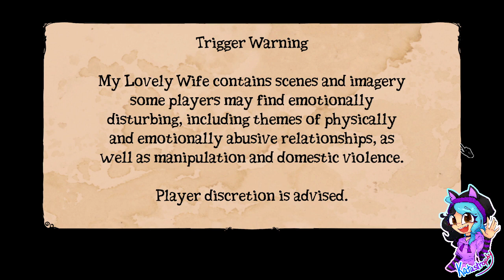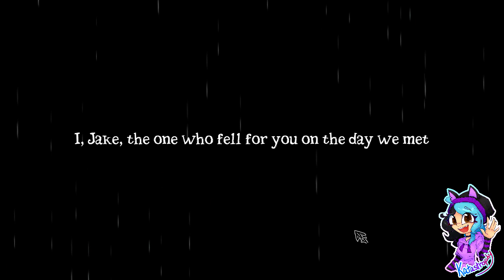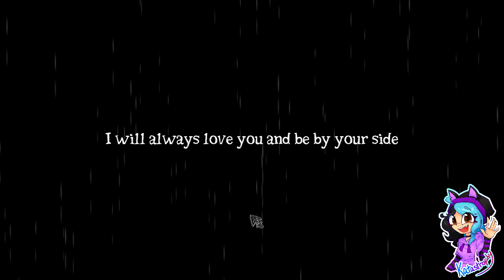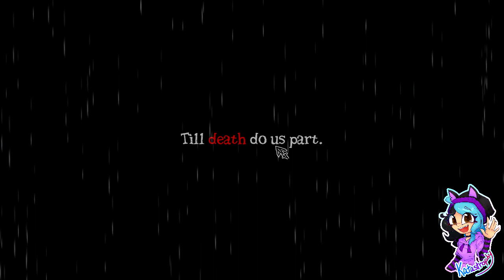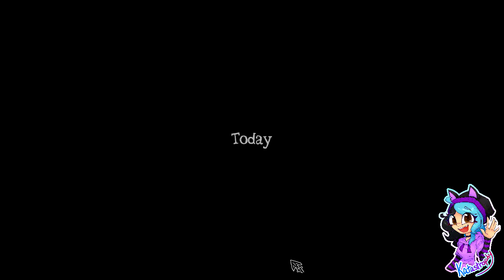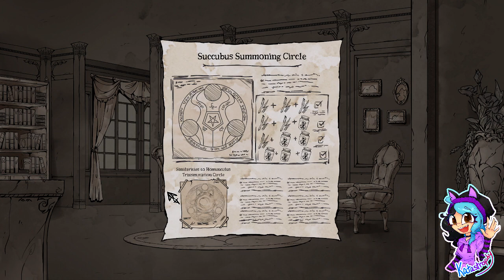Kata's Rev Dayz ¦ My Lovely Wife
~PLEASE¤READ¤THE¤DESCRIPTION~

My Lovely Wife delves into the depths of a man’s grief after the sudden death of his beloved wife. Explore the notions of one’s willingness to do anything for love and the importance of letting go in this mix of dating, management, and alchemy simulators.

Players:

Katastrophy

Game: My Lovely Wife by Neon Doctrine